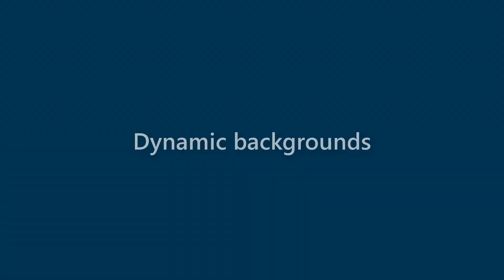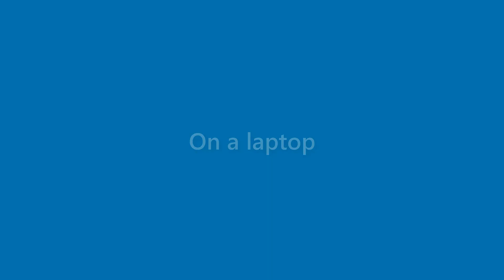Cindy King - appearance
Name Look - Cindy King - appearance. In this video we present "Cindy King" name look and feel in various scenarios.
This video will cover:
How does "Cindy King" look as a personal letterhead?
How does "Cindy King" look on a business card?
How does "Cindy King" look on a computer/laptop screen?
How does "Cindy King" look with different background colors?
How does "Cindy King" look with various fonts?